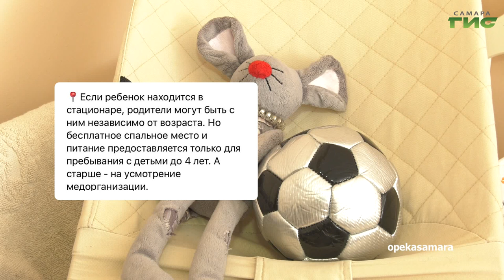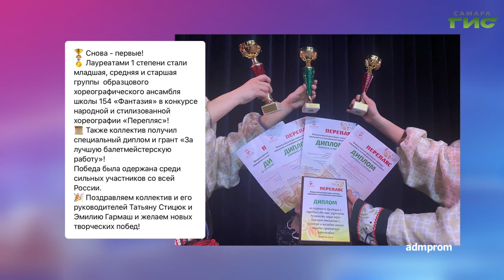О чем пишут в самарских Telegram-каналах